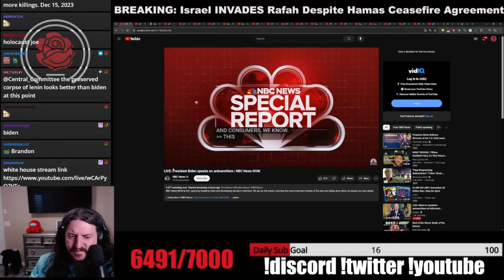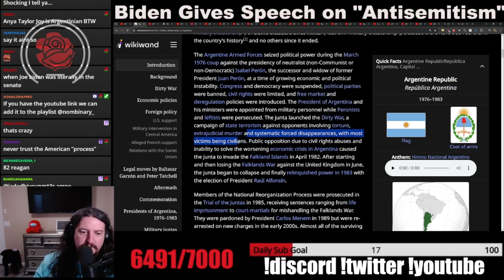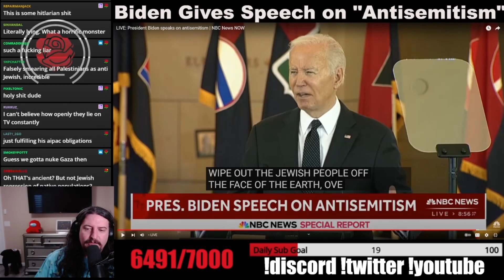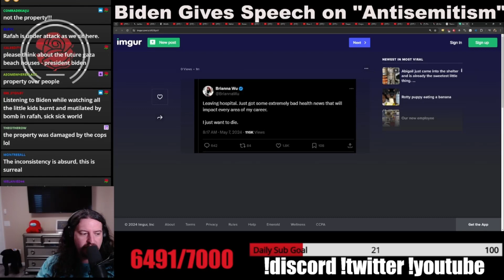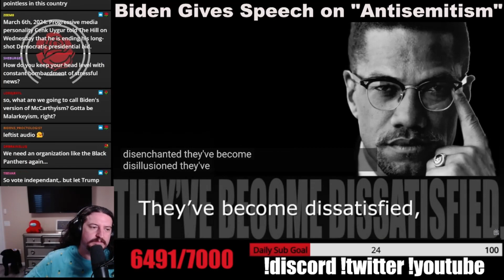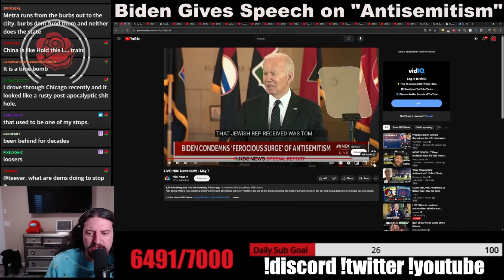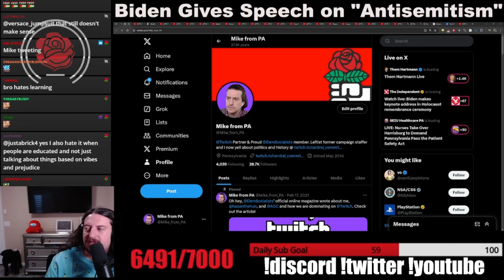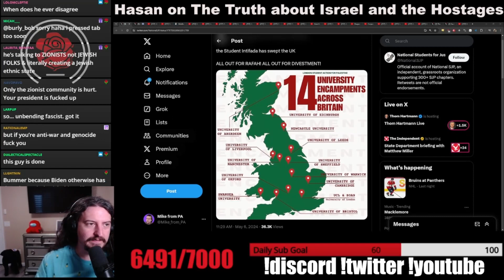Biden's Anti-Semitic Speech Reviewed with Commentary. with MikeFromPA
President Joe Biden's antiemetic speech delivered on 5/7/2024. Reviewed with full political commentary, and much more. with MikeFromPA

Recorded from the 5/7/2024 Central_Committee Broadcast on Twitch.
Raw, lightly edited and uploaded in it's entirety.